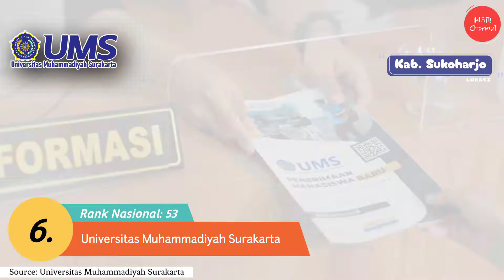20 KAMPUS TERBAIK DI JAWA TENGAH VERSI WEBOMETRICS RANKINGS (FEBRUARI) TAHUN 2023!!!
20 Kampus Terbaik di Jawa Tengah Tahun 2023!!

Untuk mengetahui lebih lanjut seputar kampus² tersebut, silakan klik link yang ada di bawah ini guys.

WEBSITE KAMPUS (PTN & PTS)
1. Universitas Sebelas Maret - Negeri
2. Universitas Jenderal Soedirman - Negeri
3. Universitas Diponegoro - Negeri
4. Universitas Negeri Semarang - Negeri
5. Universitas Dian Nuswantoro - Swasta
6. Universitas Muhammadiyah Surakarta - Swasta
7. Universitas Kristen Satya Wacana - Swasta
8. Universitas Katolik Soegijapranata - Swasta
9. Institut Teknologi Telkom Purwokerto - Swasta
10. Universitas Muhammadiyah Semarang - Swasta
11. Universitas Muhammadiyah Purworejo - Swasta
12. Universitas Amikom Purwokerto - Swasta
13. UIN Walisongo Semarang - Negeri
14. Universitas Islam Sultan Agung - Swasta
15. Poltekkes Kemenkes Semarang - Negeri
16. Universitas PGRI Semarang - Swasta
17. UIN Salatiga - Negeri
18. Universitas Setia Budi - Swasta
19. Universitas Muria Kudus - Swasta
20. STIKes Kendal - Swasta